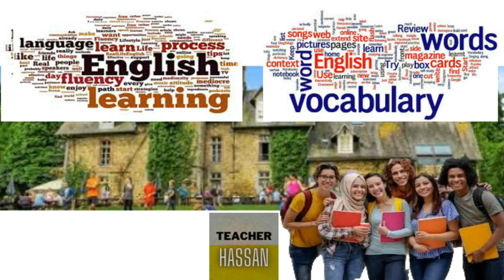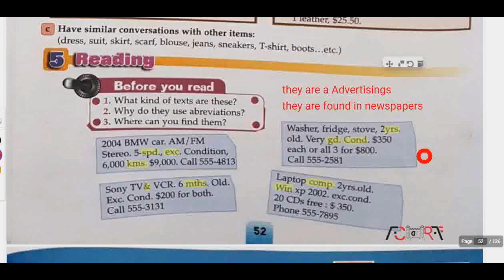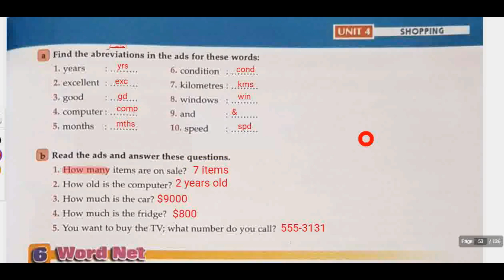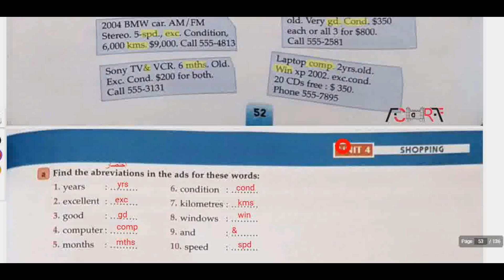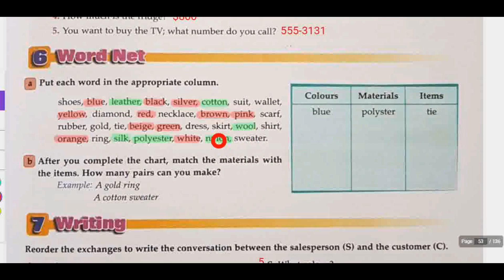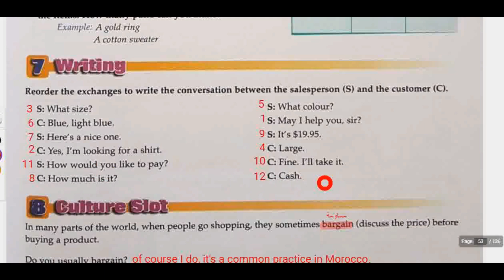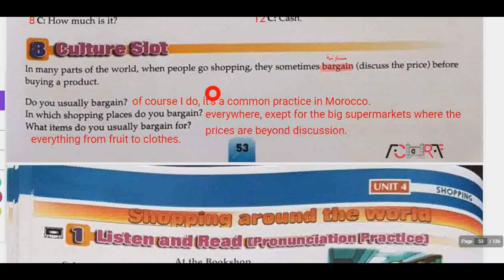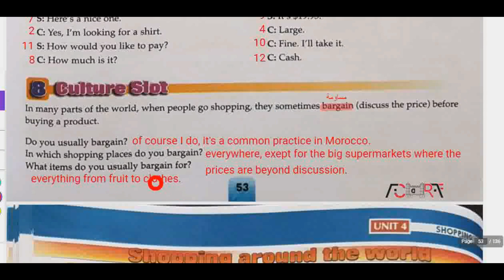Unit4: Shopping(Reading+Word+Writing P52/53)(Visa to the world) جميع دروس الانجليزية للجدوع المشتركة